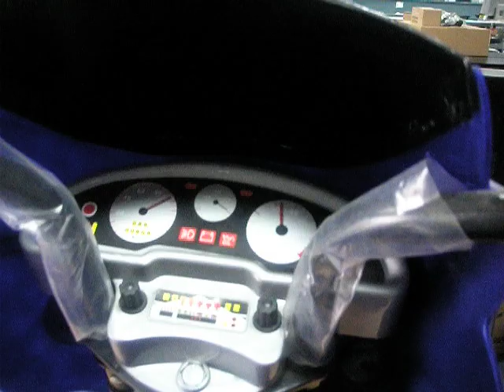Eagle ($199)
6volt, 1 speed forward, 1 speed reverse, 1 taillight, 1 huge headlight, charger. $199